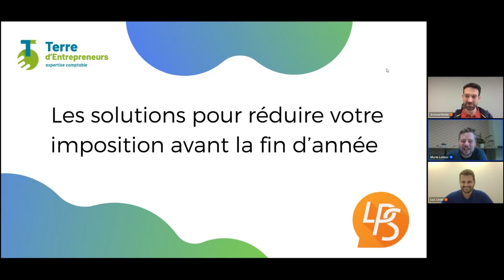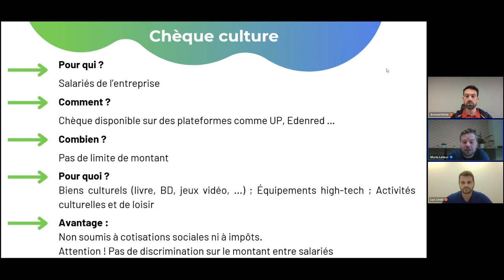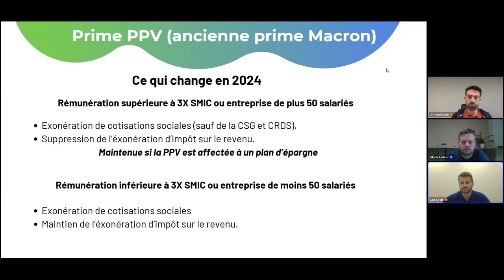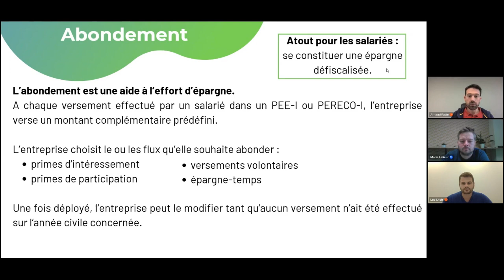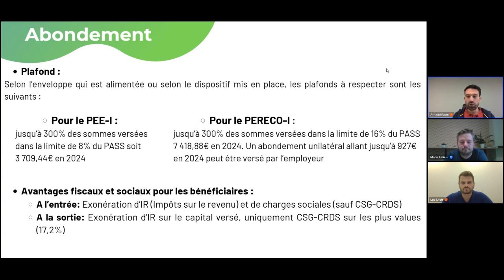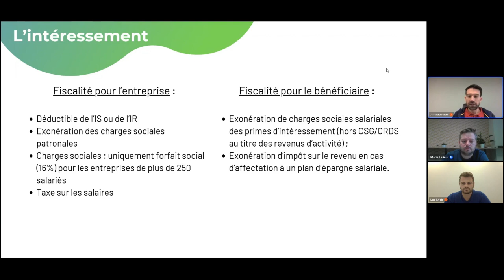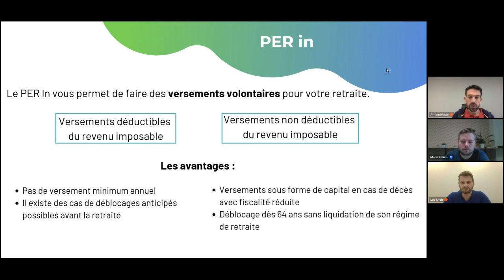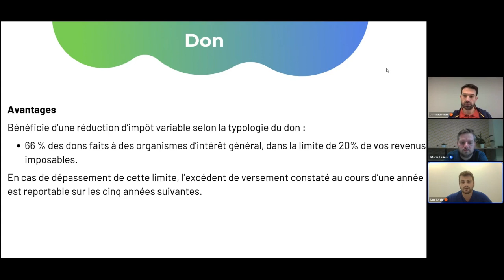Les solutions pour réduire votre imposition 2024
La fin de l’année approche et certaines optimisations doivent être faites avant le 31 décembre 2024. Il est donc important d’avoir quelques notions sur par exemple :

❇️placements retraite pour les entrepreneurs / professions libérales, les salariés, …
❇️les mécanismes Primes non fiscalisées,
❇️chèques vacances ….

⚠️ Les intérêts de ces dispositifs et les points de vigilance !

Lors de ces échanges, nous pourrons également évoquer l’optimisation des placements de vos trésoreries d’entreprises avec des experts du sujet.

Horodatage :
00:00 – Présentation
01:15- Chèque Cadeau
02:28 - Chèque Culture
03:40 - Ticket Restaurant
05:29 - Prime PPV (ancienne prime macron)
08:20 - Chèque Vacance
09:58 - PEE / PERCO / plan épargne entreprise
11:10 - Abondement
17:33 - Intéressement
23:20 - PER in / plan épargne retraite
27:31 - Mécénat
29:23 - Don